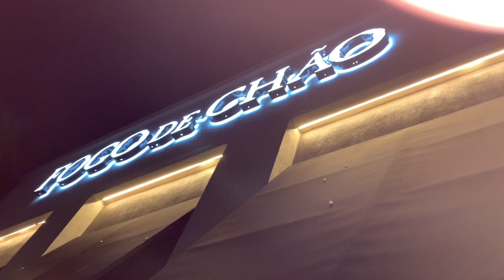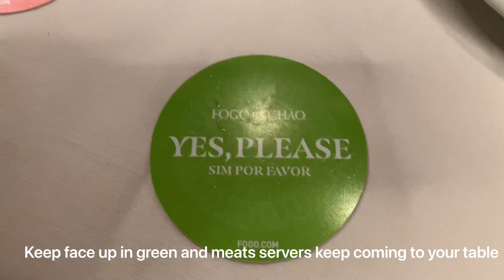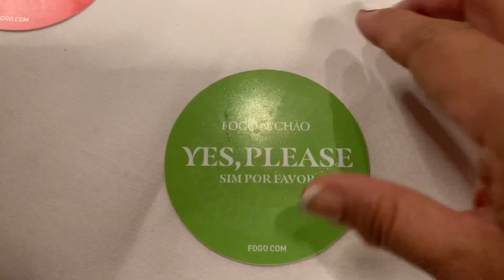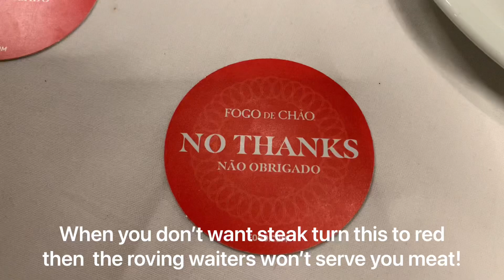BEST BRAZILIAN STEAKHOUSE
It was one of a kind experience in a Brazilian Steakhouse. Try to see for yourself!